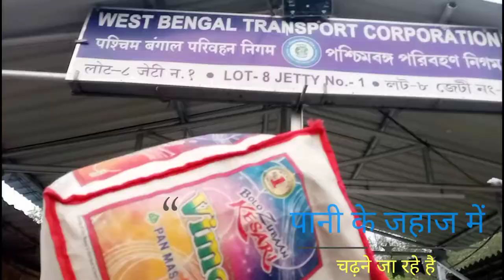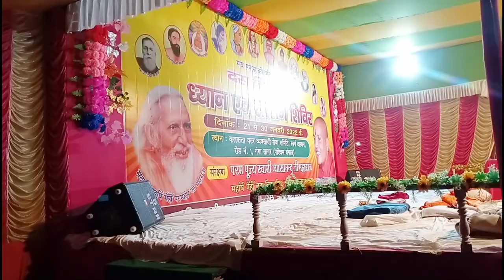पश्चिम बंगाल का सत्संग हॉल 😍😍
KARTIKKumrvlog
kartik Kumar Vlogs
kartik Kumar